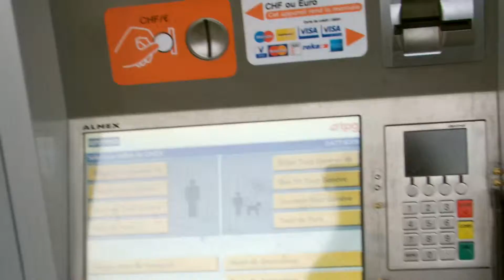JANUARY,21,2015. FIRST SNOW ONEX.SWISS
JANINE